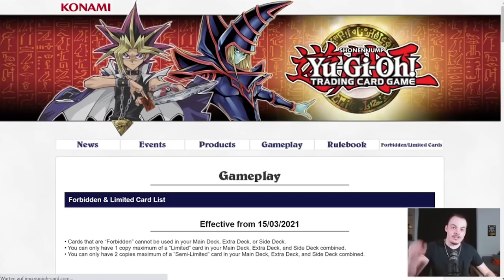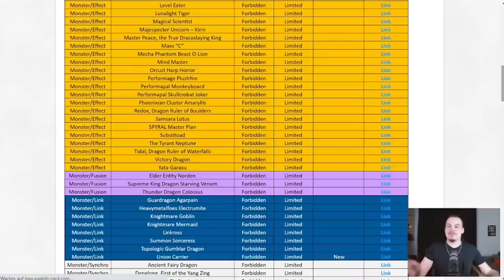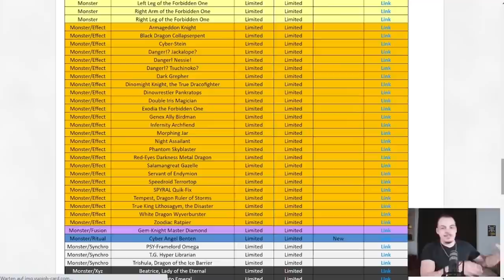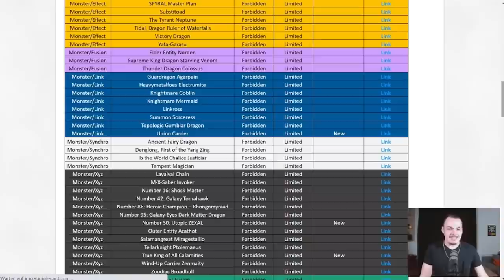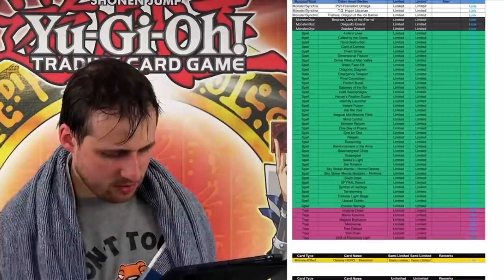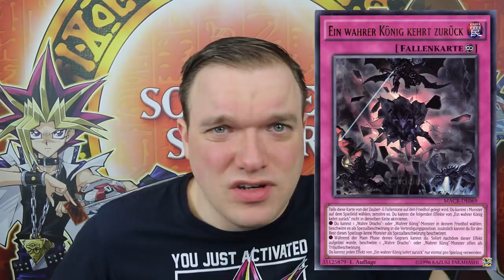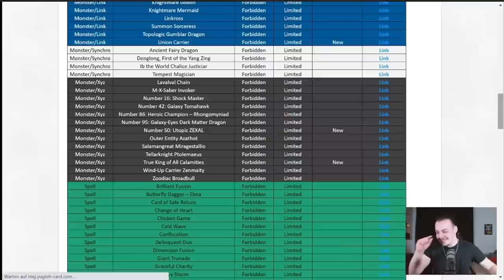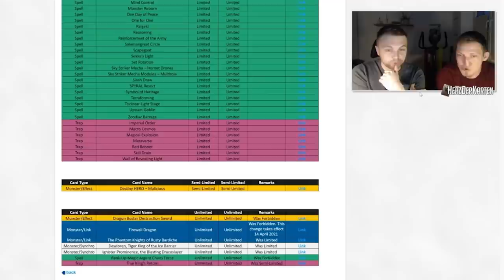Die Experten Erzählen uns was von der Yu-Gi-Oh! BANLIST!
Achja, die anderen Yugituber haben mal wieder ein Video gemacht zur Verbotene & Limitierte Kartenliste. Ich fasse für euch zusammen was es so interessantes gab.
Viel Spaß!

Postfach:
Mathias Link
z.H. Schattenspieler
Abendstraße 15
39124 Magdeburg